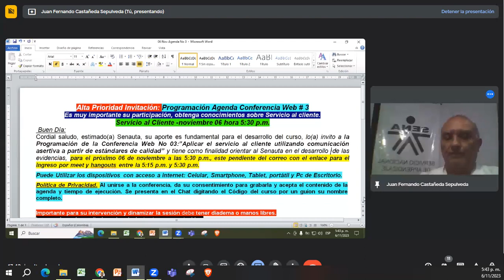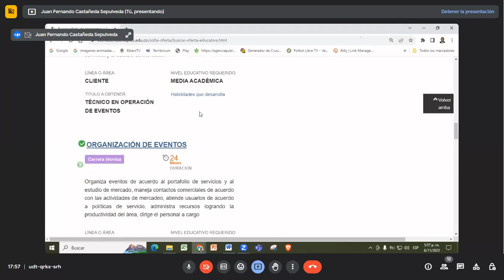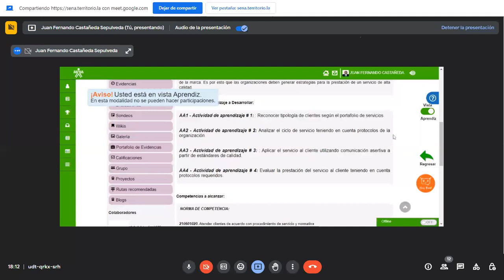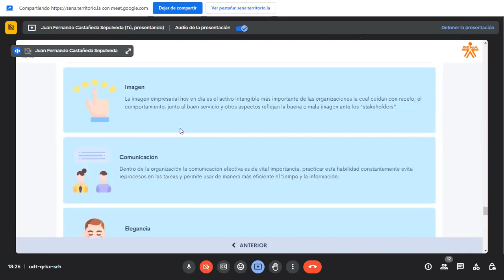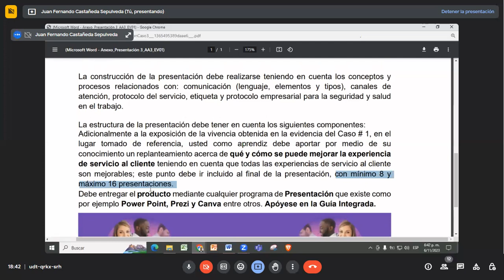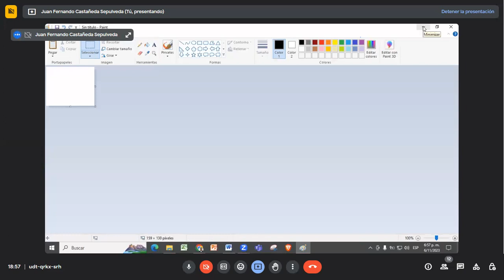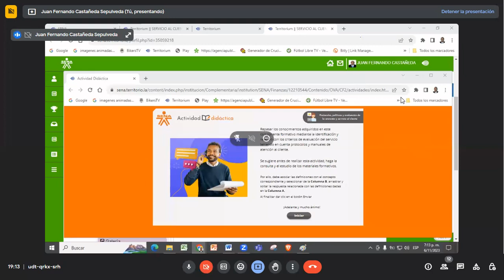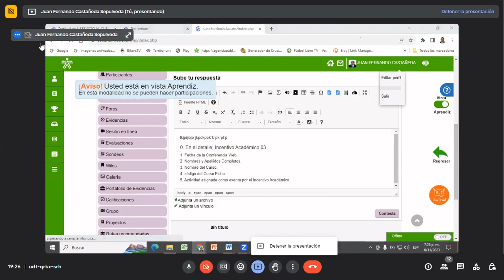2023/11/6 Servicio al Cliente Conferencia 3 Aplicar el Servicio al cliente utilizando comunicación.